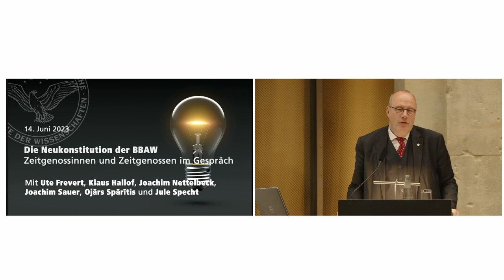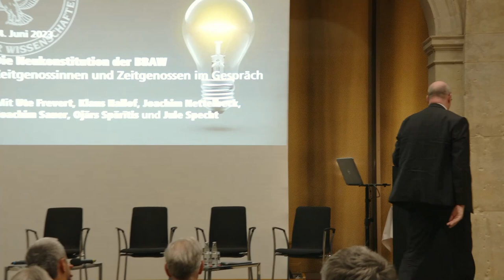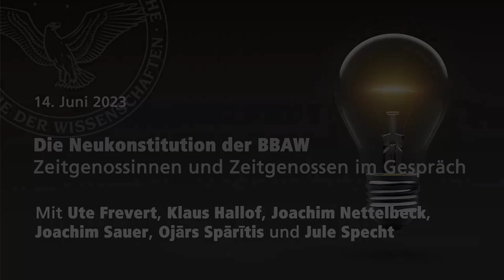Die Neukonstitution der BBAW – Zeitgenossinnen und Zeitgenossen im Gespräch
Wie blickten Zeitgenossinnen und Zeitgenossen auf die Neukonstitution der BBAW vor 30 Jahren? Neben einer Podiumsdiskussion mit Festgästen werden dokumentarische Texte gelesen und filmische Kurzinterviews mit Zeitzeug:innen präsentiert. Mit Ute Frevert, Klaus Hallof, Joachim Nettelbeck, Joachim Sauer, Ojars Sparitis und Jule Specht .

Eine Aufzeichnung vom 14. Juni 2023.

Festtage „Wandel durch Aufklärung – 30 Jahre Neukonstitution der Berlin-Brandenburgischen Akademie der Wissenschaften“

Die Berlin-Brandenburgische Akademie der Wissenschaften (BBAW) wird dreißig Jahre alt. Anlass zu feiern? Eigentlich ist die Akademie als „vormals Preußische Akademie der Wissenschaften“ über dreihundertzwanzig Jahre alt. Aber vor dreißig Jahren endete die Akademie der Wissenschaften der DDR und die BBAW wurde neu konstituiert. Diesen Einschnitt unserer Geschichte nehmen wir zum Anlass, um mit vielen Gästen aus dem In- und Ausland aus unterschiedlichsten Perspektiven auf Vergangenheit, Gegenwart und Zukunft unseres Hauses zu blicken. Wir fragen, welche Visionen man im Zusammenhang der deutschen Wiedervereinigung für eine Akademie in Berlin hatte und was aus diesen Visionen geworden ist in den letzten dreißig Jahren. Wir diskutieren aber mit unseren Gästen auch über unsere eigenen Visionen für die nächsten dreißig Jahre. „Wandel durch Aufklärung“ ist das Motto, das über der ganzen Geburtstagsfeier steht: Immer wieder reichlich Wandel, aber in allem Wandel immer auch Aufklärung durch Wissenschaft.